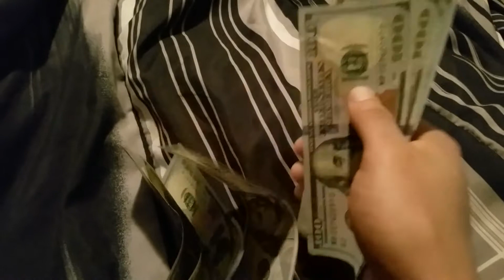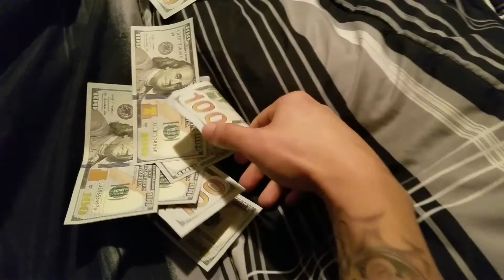$700 Giveaway To Watch The Channel!